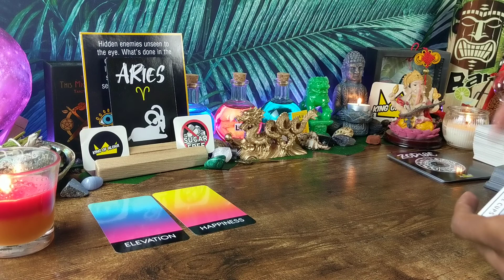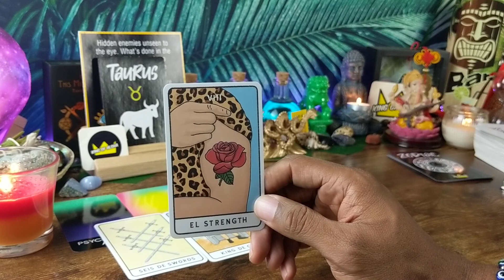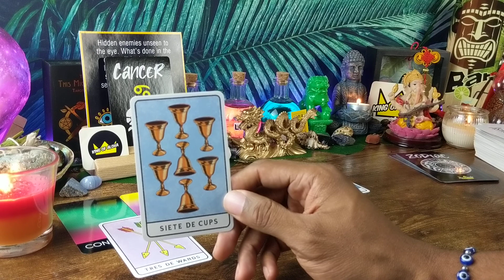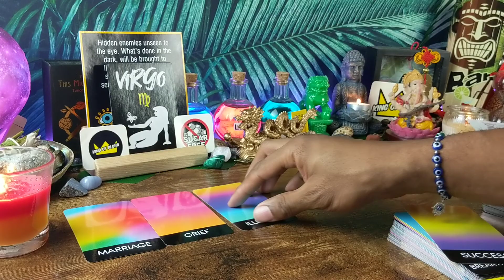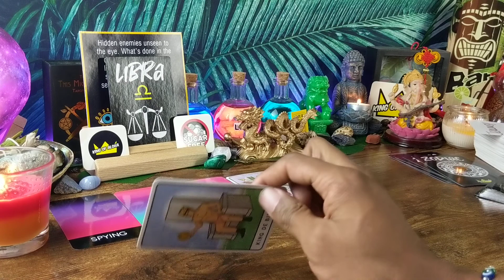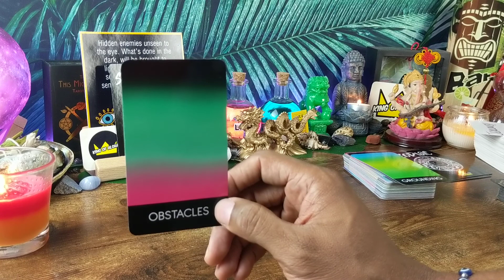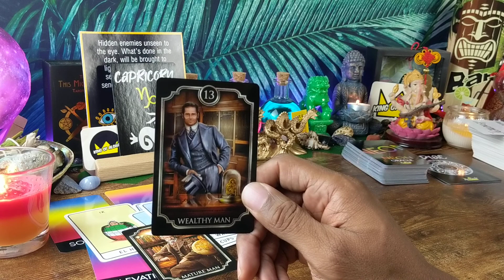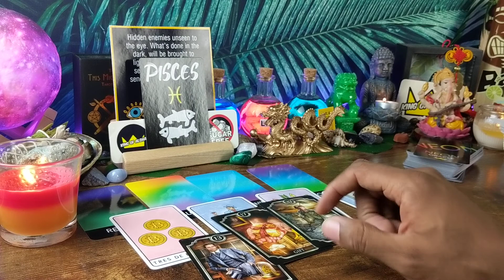🔮ALL SIGNS! DECEMBER! Overall Energy PREDICTIONS!🔮 TIME STAMPS!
🔮TYPES OF READINGS I DO ON THIS CHANNEL 🔮:
Collective Readings
Zodiac Elements Reading (Fire Signs, Water Signs, Earth Signs, Air Signs)
Zodiac Readings

⭐🔮PERSONAL READINGS⭐🔮 (11/3/2021)
Expedited Readings (Within 24 hours) Add $20 * Subject to Availability
■$40 - 20 mins Reading - 2 Topics/2 Questions (ONLY)
■$50 - 30 min Readings - 3 Topics/3 Questions (ONLY)

🔮📆Time Stamps📆🔮
♈ARIES – 01:09
♉ TAURUS – 05:00
♊GEMINI – 11:03
♋CANCER – 16:44
♌LEO – 21:39
♍VIRGO – 28:03
♎LIBRA – 34:34
♏SCORPIO – 39:39
♐SAGITTARIUS – 44:16
♑CAPRICORN – 50:20
♒AQUARIUS – 55:20
♓PISCES – 01:00:00